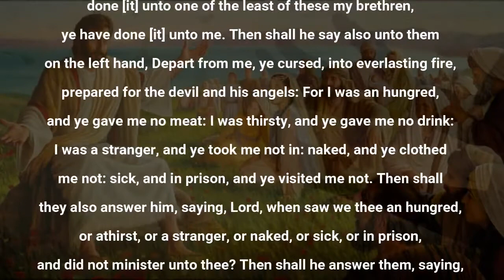ARE YOU ON THE LORD'S RIGHT OR LEFT SIDE BY OTYL MINISTERING AJIA OGUGUA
Topic: Are you on the Lord's right or left side?
By: Over to you Lord (OTYL)